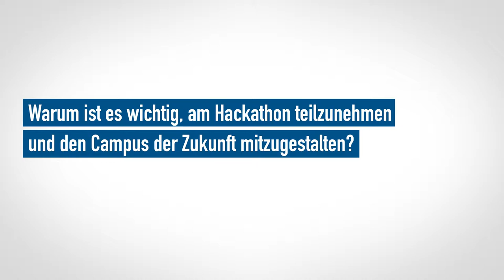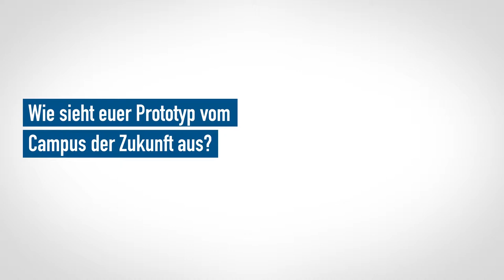HackYourCampus - Interview mit dem Team "No Fancy Name" (Anne F. Müller & Luis Rüger Sacco)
Unter dem Motto HackYourCampus rief das Hochschulforum Digitalisierung gemeinsam mit dem Impact Hub Berlin Studierende aus ganz Deutschland zum Hackathon auf. Ziel: Den Campus der Zukunft gestalten und dafür (digitale) Prototypen entwickeln.

Anne F. Müller und Luis Rüger Sacco sprechen im Interview während unserer Themenwoche über ihre Erfahrungen als Teilnehmer*innen und ihre Idee einer Plattform für Studierendenprojekte.